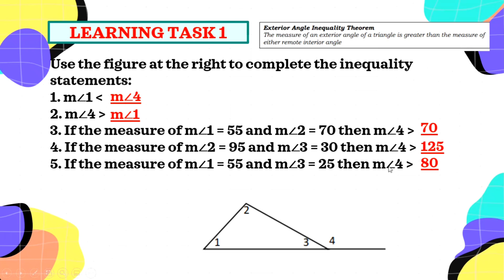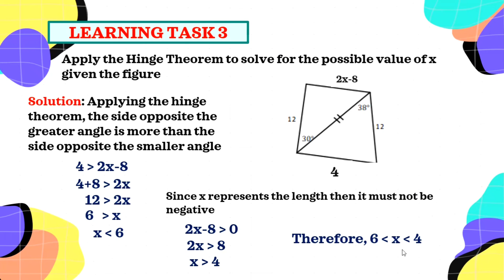WEEK 2 G8 APPLIES THEOREM AND PROVES TRIANGLE INEQUALITY Q4 LEAP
Applies Theorem and Prove Triangle Inequality Theorem
GRADE 8 LEAP Guide (Learner's Packet)
🎯WEEK 1
🎯WEEK 4-5